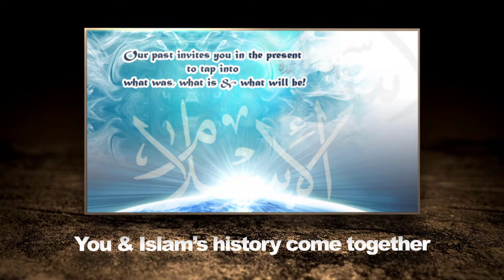History of Islam Timeline Trailer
History of Islam Timeline trailer. Interactive history of Islam website. Travel through the past. Start your Journey here at HistoryofIslamTimeline.com